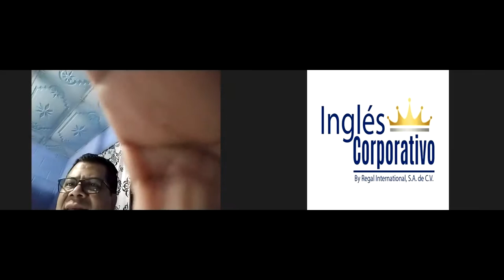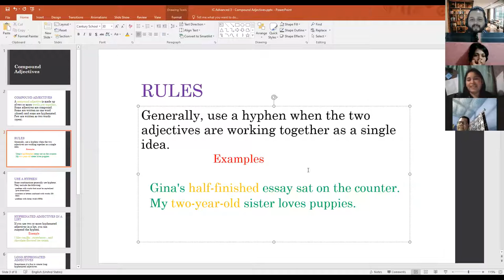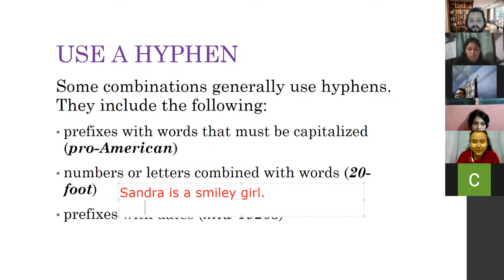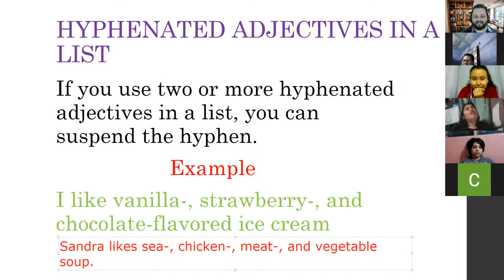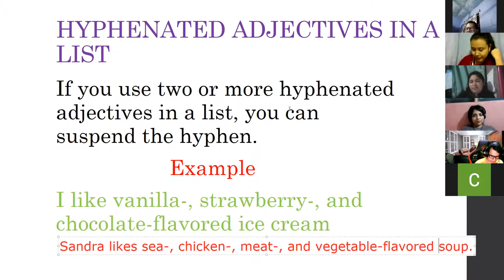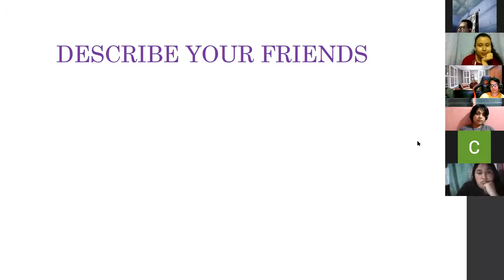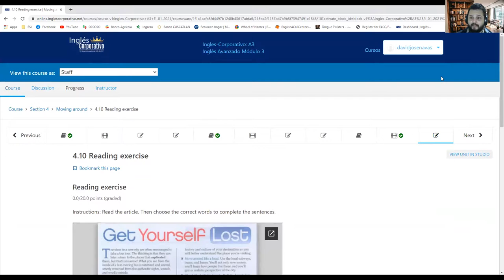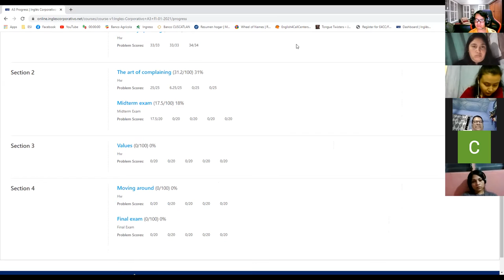Ingles Corporativo-Day 16 Final Exam